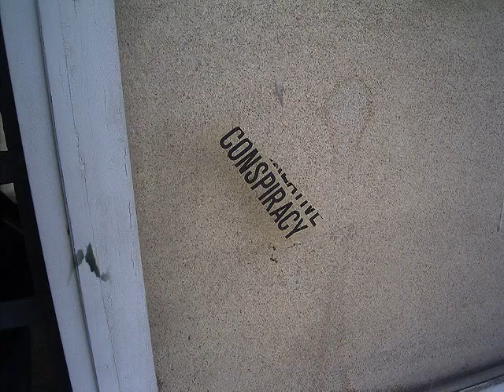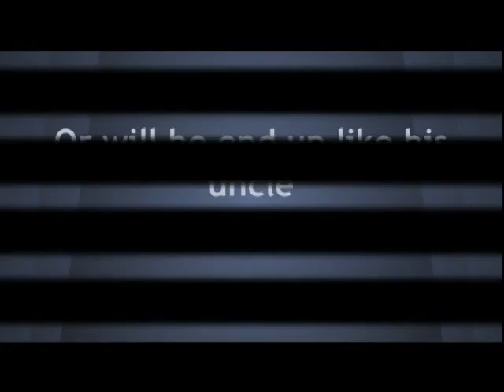Real Final book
BQ